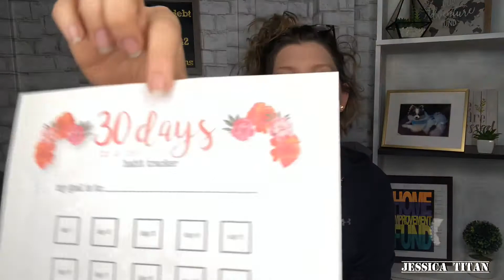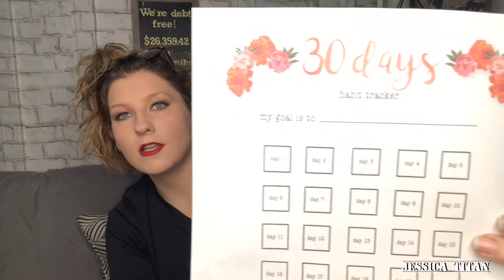Setting Goals ✅- S.M.A.R.T. Method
In this video, I explain how I set my goals and the goals I’m currently working on.  😁.